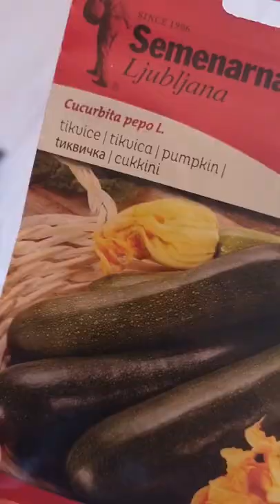Some new seeds for garden.